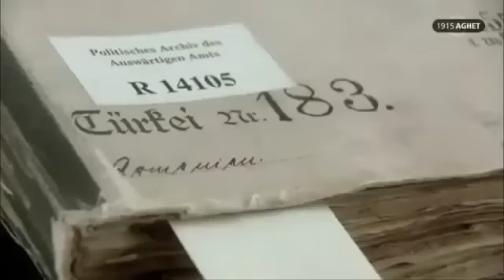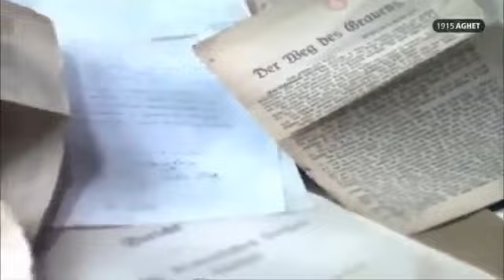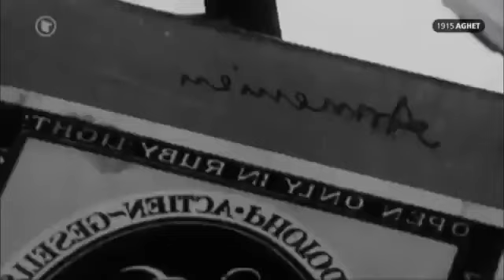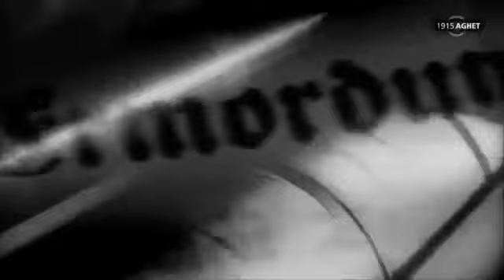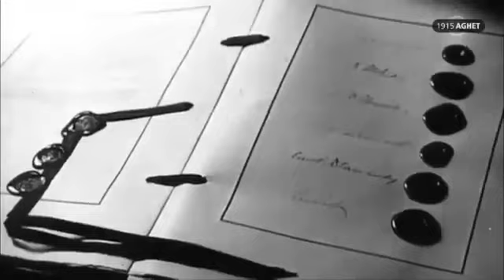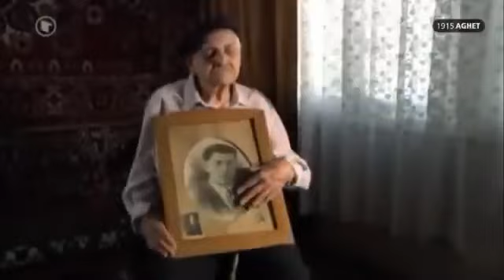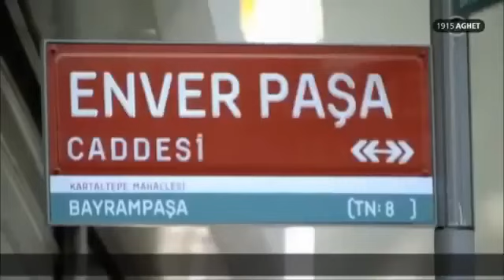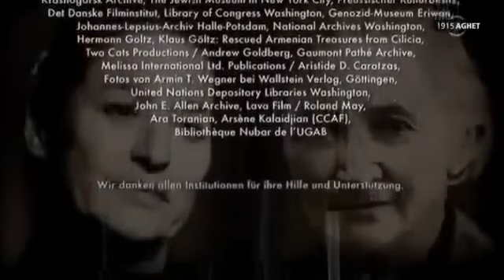The Armenian Genocide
There were approximately 1.5 million Armenians living in the multiethnic Ottoman Empire in 1915. At least 664,000 and possibly as many as 1.2 million died during the genocide, either in massacres and individual killings, or from systematic ill treatment, exposure, and starvation.